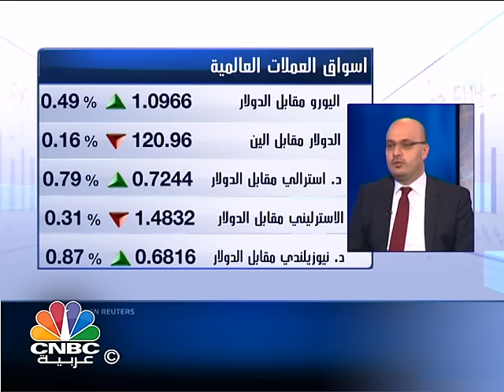الخطيب: الاقتصاد الامريكي يقترب من مرحلة "تعديل الاوضاع" ولكن هنالك علامات استفهام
اشار الرئيس التنفيذي لشركة "امانة كابيتال" احمد الخطيب ان الاقتصاد الامريكي يعيش حالة من "الخروج من الضبابية وبداية وضوح الرؤية" ولكن مازال تحيط به الكثير من علامات الاستفهام.

وقال الخطيب في حديث لـ CNBC عربية ان اسواق الاسهم الامريكية مرت بمرحلة محاولة تصحيح ولكنها لم تكتمل وايضا مرت بمرحلة تذبذبات قوية في اغسطس، والاسباب التي اثرت على اداء الاسهم كانت اسباب خارجية وليست من داخل الاقتصاد الامريكي ومن اهمها الصين.

واكد الخطيب على ان اسعار النفط كان لها تأثير سلبي على اسواق العالمية ولكن لم تعد تتأثر بشكل قوي بسبب ان الاسواق استوعبت هذه الاسعار المتدنية، ولكن العامل الاهم والذي من الممكن ان يكون له تأثير هو العامل الصيني والاخبار القادمة من الاقتصاد الصيني على حد قوله.